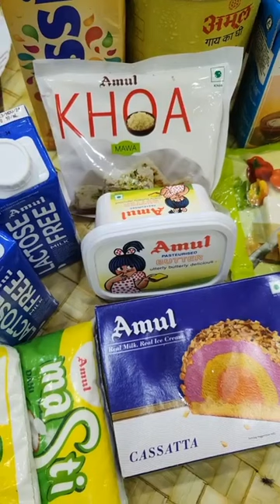Chef Rima Das, Episode 7815: SimpleHomemadeRecipes Facebook Live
Watch Chef Rima Das, Chef, Rajpur as she will show you how to make Cheesy Methi Malai Kofta.
Chef Rima Das is part of India's largest Facebook Live Cooking series wherein more than 3300+ Chefs from 66 countries have prepared variety of Indian and International dishes.